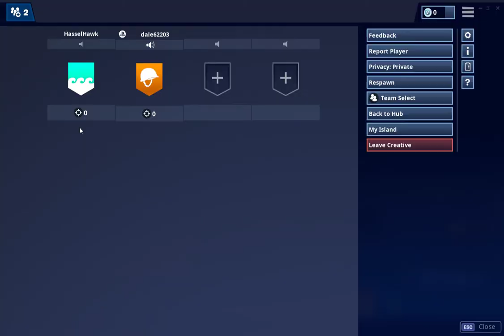Fortnite AND A HALF